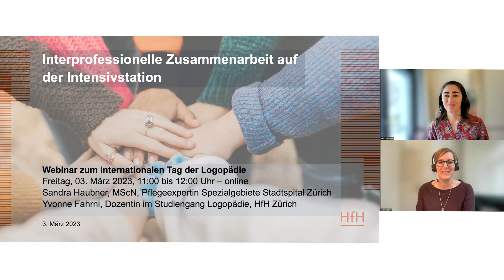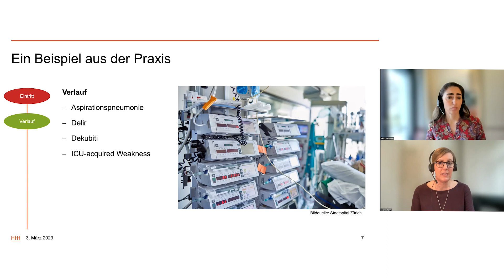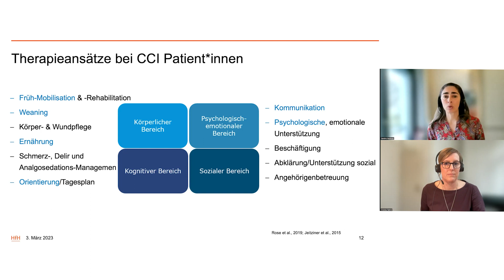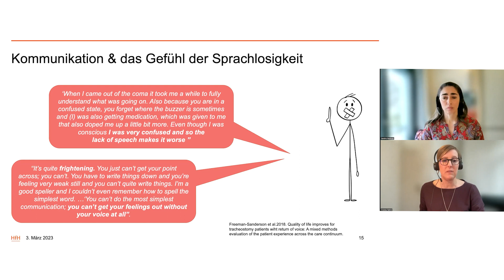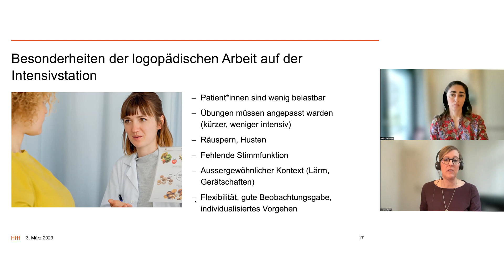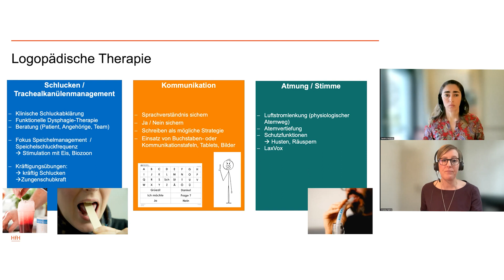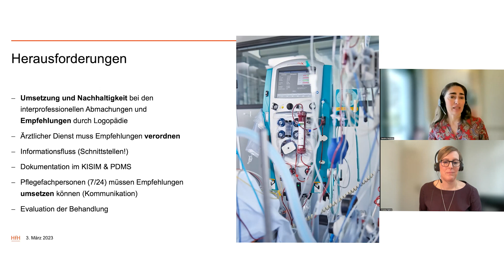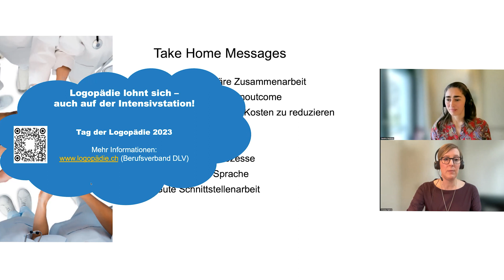Webinar | Interprofessionelle Zusammenarbeit auf der Intensivstation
Logopädie auf der Intensivstation – das ist das Thema des Europäischen Tages der Logopädie am 6. März 2023. Yvonne Fahrni, Logopädin und HfH-Dozentin, und Sandra Haubner, Pflegeexpertin für Spezialgebiete, erklären im Webinar, worauf es bei der interprofessionellen Zusammenarbeit auf der Intensivstation ankommt. Zum Nachbericht